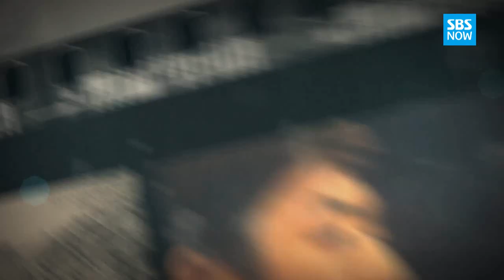SBS [어록의탄생] - 22회, 영혼의 콤비 2탄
SBS 2014 인천 아시안게임
우리 다시 뜨겁게!